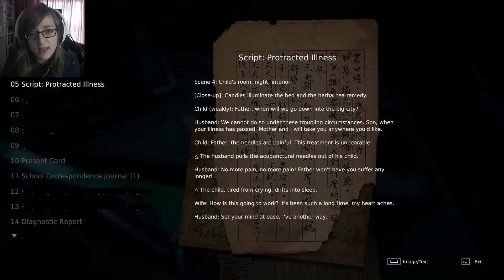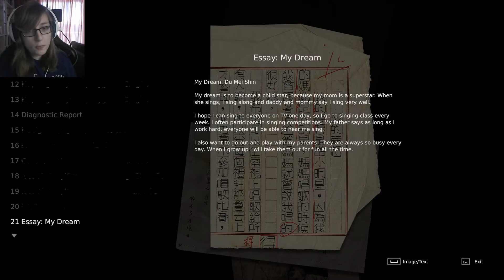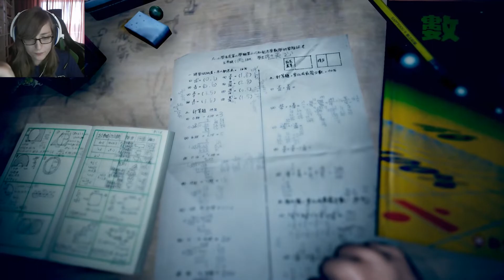This hurts my heart! | Devotion | Episode 2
Waasup everyone!
I really hope you guys this emotional rollercoaster called Devotion! It's still creepy but it really plays with my mind and my past!
No matter what I am going to complete this story, even is I end up crying!